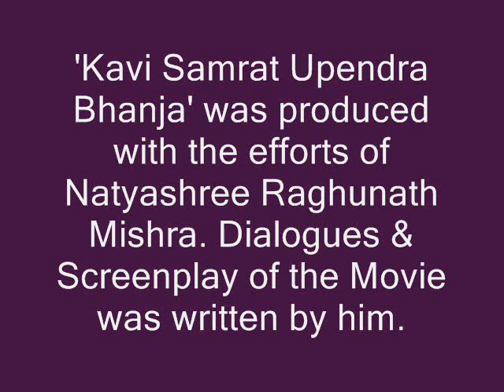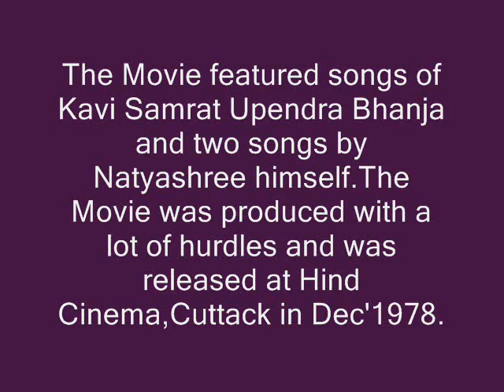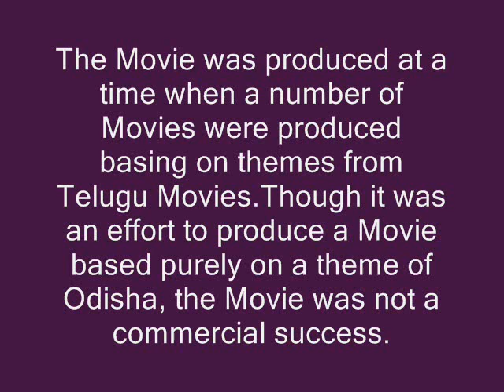'Jhulare Haathi Jhula...' in Odia Movie 'Kavi Samrat Upendra Bhanja'(1978)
Singer : H.P.Geeta
Lyrics : Natyashree Raghunath Mishra